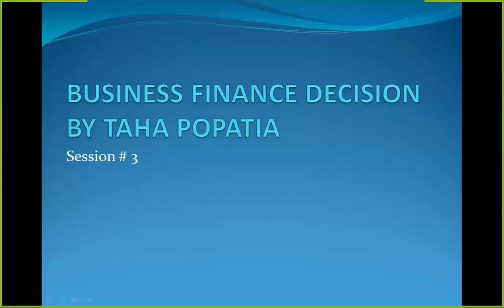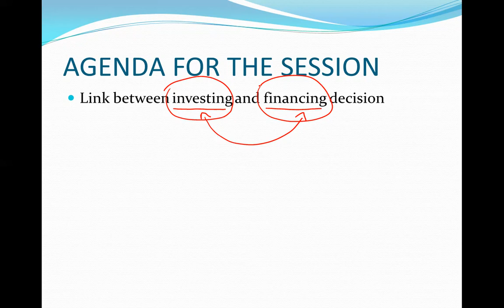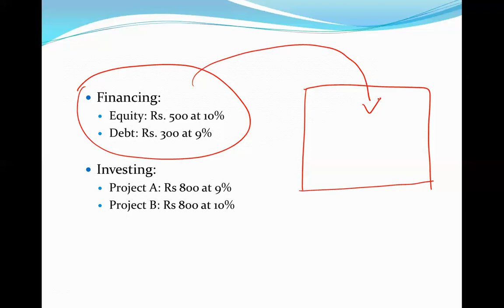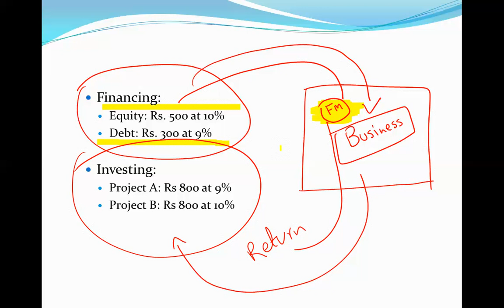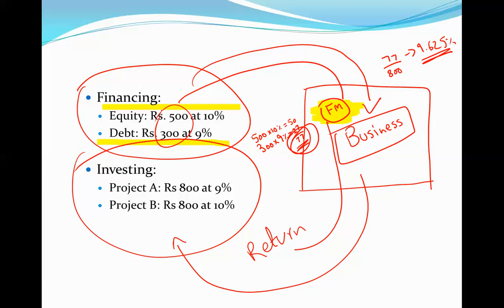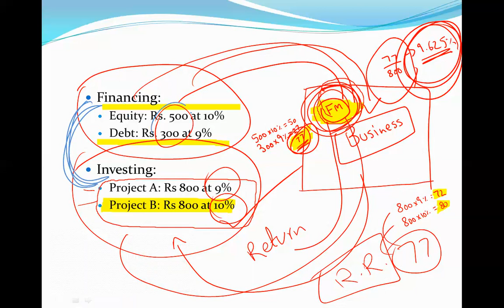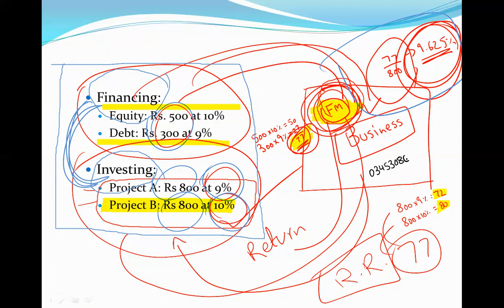BFD Class # 3 link between investing and financing decisions